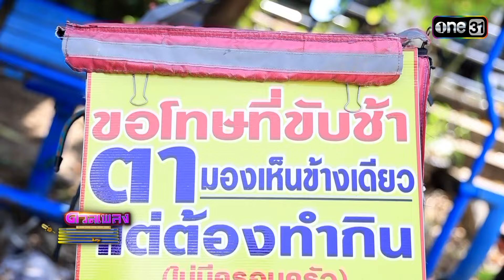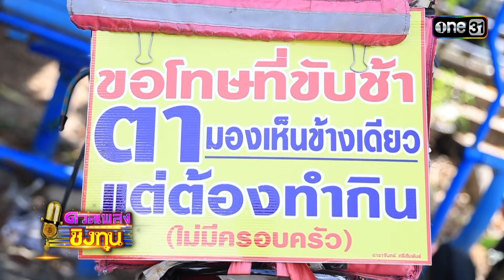ดวลเพลงชิงทุน | Ep.1474 (3/4) | 29 ม.ค. 67 | one31